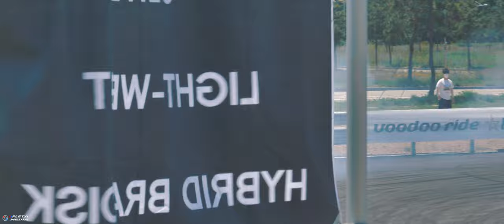[4K] KCD 1R Drift 프로(Pro) 클래스 드리프트 하이라이트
2021 KCD 1라운드
프로(Pro) 클래스 드리프트 하이라이트입니다.
연습과 본선 주행영상만 짤라봤습니다.
연습 초반에 마이크 배터리가 다되어서
일부 영상은 편집하지 않았습니다 ^^;;
( 중간중간 컷 사용을 위해 촬영했다보니 매끄럽지는 못합니다 ^^;)

참가하신 선수분들 모두 수고많으셨습니다 !